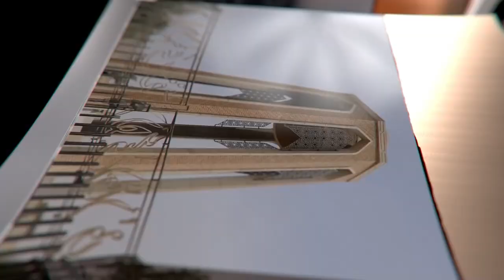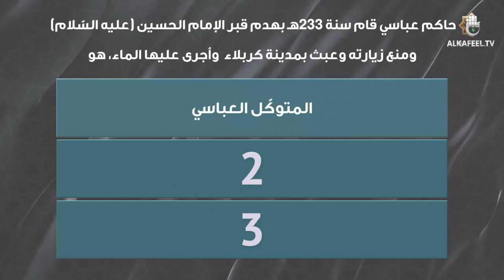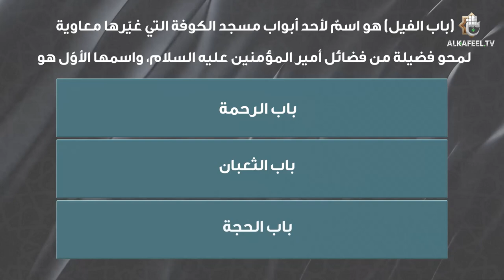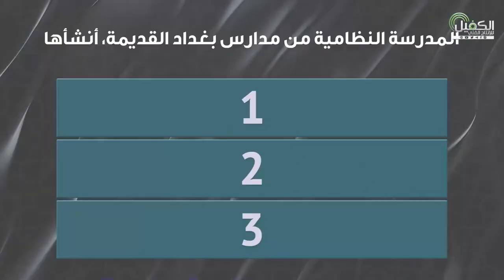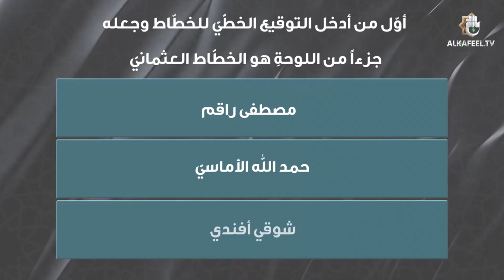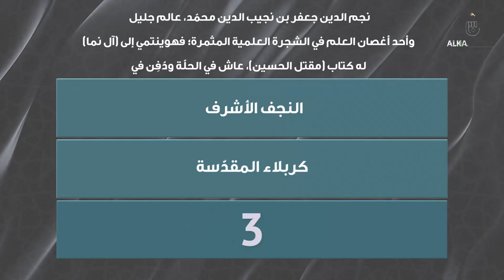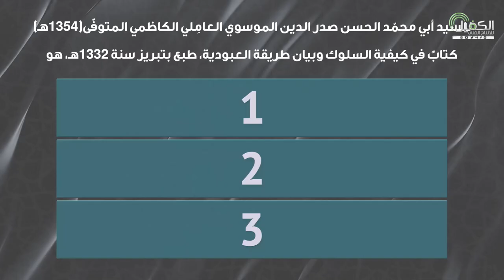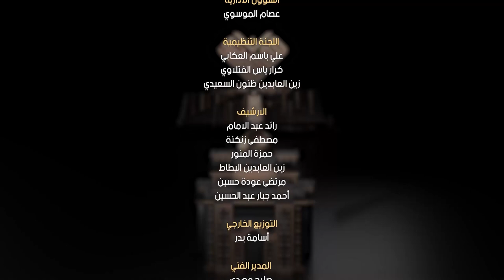مسابقة معارف التراث | الحلقة التاسعة